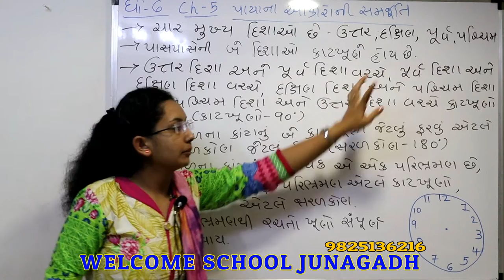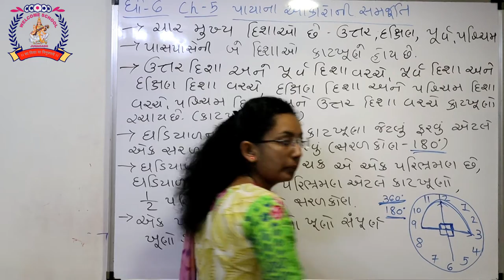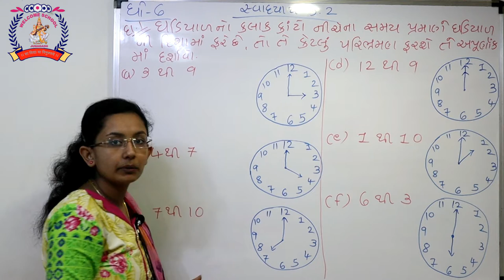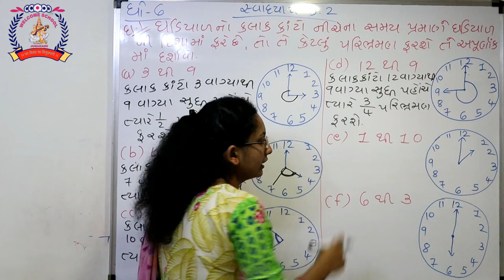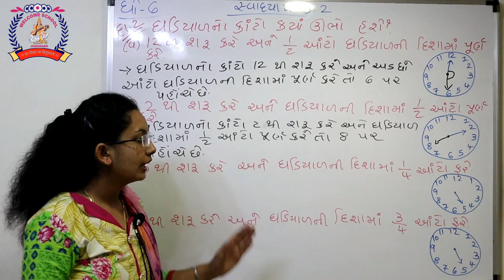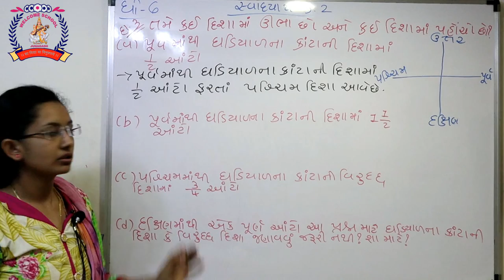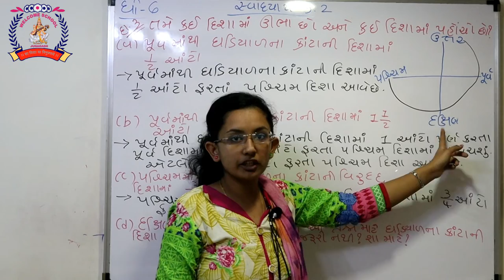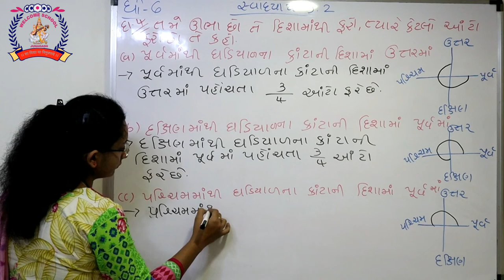CLASS 6 MATHS PART 35